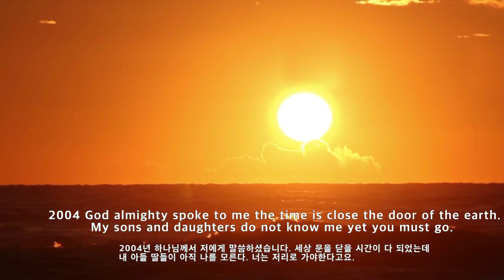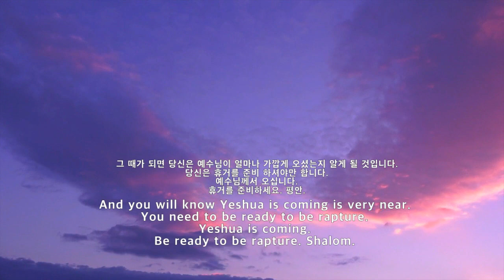왜 해가 뜰때와 질때 하늘에 핑크색 빛이 있는지 아십니까?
왜 해가 뜰 때와 해가 질 때 왜 핑크색 빛의 하늘이 보일까요?
정답은 바로 지금 니비루 시스템이 태양계에  접근 하고 있어서 입니다.

여러분 안녕 하세요?
저의 이름은 선하입니다. 저는 한국인이예요.

예수님께서 오십니다. 당신은 준비가 되셨습니까?

2004년 하나님께서 저에게 말씀하셨습니다. 세상 문을 닫을 시간이 다 되었는데
내 아들 딸들이 아직 나를 모른다. 너는 저리로 가야한다고요.

그 이후로 하나님은 저에게 15년동안 꿈과 비젼을 보여 주셨습니다.

오늘 저는 아주 중요한 메세지를 전해 드릴게요.

지금 전세계의 하늘에서 구름이 점점점 땅으로 내려 오고 있습니다.
구름이 땅 높이 까지 내려 왔을 때 지구가 완전히 뒤틀어 집니다.

당신은 휴거를 준비 하셔야 합니다.
당신은 예슈아가 누구인지 아십니까?
예슈아는 진짜 하나님 이십니다.

요한복음 3장 16절 킹제임스 흠정역
하나님께서 세상을 이처럼 사랑하사 자신의 독생자를 주셨으니
이것은 누구든지 그를 믿는 자는 멸망하지 않고 영존하는 생명을 얻게 하려 하심이라.

니비루 시스템이 지금 태양계에 접근하고 있습니다.
니비루 시스템 안에는 붉은 행성이 있습니다.
그래서 당신은 태양이 뜰 때와 태양이 질때 하늘에 핑크색 빛을 볼 수 있습니다.
때가 되면 전세계의 하늘은 온통 짙은 핑크색으로 덮힐 것입니다.

그 때가 되면 당신은 예수님이 얼마나 가깝게 오셨는지 알게 될 것입니다.
당신은 휴거를 준비 하셔야만 합니다.
예수님께서 오십니다.
휴거를 준비하세요. 평안.

Hello everybody!

My name is Seon Ha. I am a Korean.

 Yeshua  is coming. Are you ready?

2004 God almighty spoke to me the time is close the door of the earth. My sons and daughters do not know me yet you must go.

After then God showed me the vision and dream for 15 years.

I will tell you very important message today.

The cloud is coming down to the earth all over the world right now.
The earth will be tumbling when the cloud is ground level.

You need to be ready to be rapture.
Do you know  who is ישוע Yeshua?
Yeshua is really God himself.

16 For God so loved the world, that he gave his only begotten Son,
that whosoever believeth in him should not perish, but have everlasting life.

Nibiru system is approaching to this solar system right now.
There is a red planet in the Nibiru system.
That is why you can see the pink glow when sun rising or sun setting.
The time is come the sky will be positive red colour all over the world.

And you will know שוע Yeshua is coming is very near.

שוע Yeshua is coming.
Be ready to be rapture. Shalom.